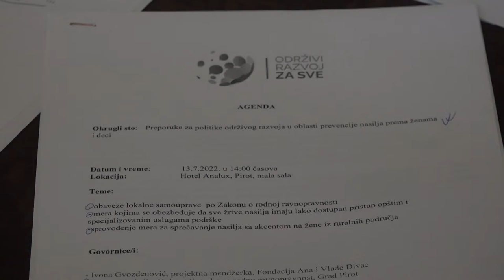OKRUGLI STO O PREVENCIJI NASILJA NAD ŽENAMA I DECOM